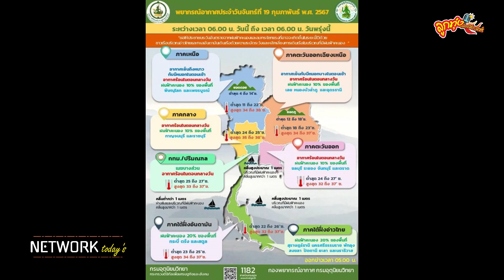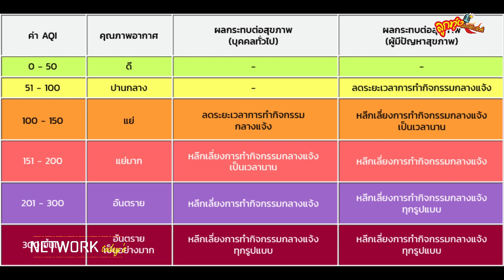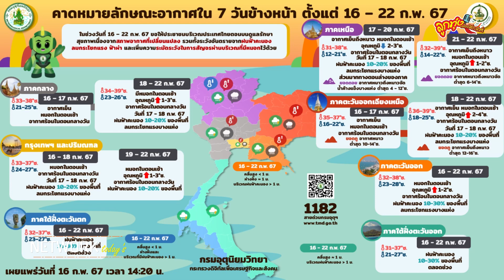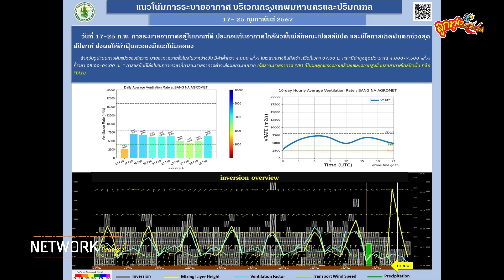สายตรงจากห้องพยากรณ์ภาคเหนือยังมีอากาศเย็นในช่วงเช้า#อากาศหนาว